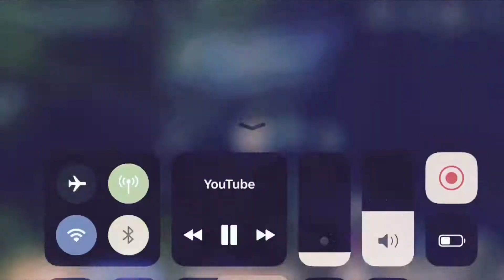81 | Compilation VIII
Good luck from “SPLY-SAVV”, see you on the other side! Thank you for playing!